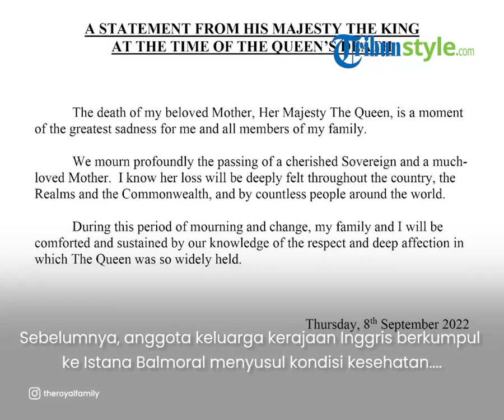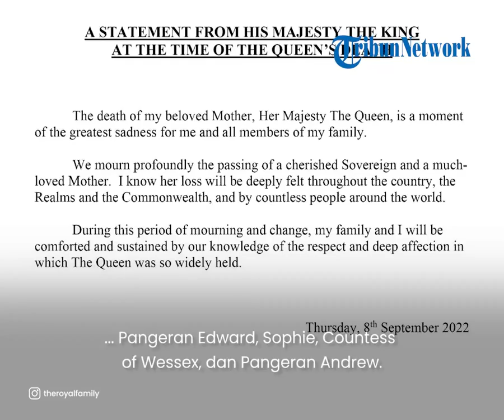Ratu Elizabeth II Meninggal Dunia, Sosok Megan Markle Tak Tampak di Balmoral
TRIBUN-VIDEO.COM - Kabar duka tengah menyelimuti Kerajaan Inggris dengan meninggalnya Ratu Elizabeth II.

Ratu Elizabeth II meninggal dunia di usia 96 tahun pada Kamis (8/9/2022) waktu setempat.

Artikel ini telah tayang di Tribunnews.com dengan judul Mengapa Meghan Markle Tidak Pergi Bersama Pangeran Harry ke Kastil Balmoral?,